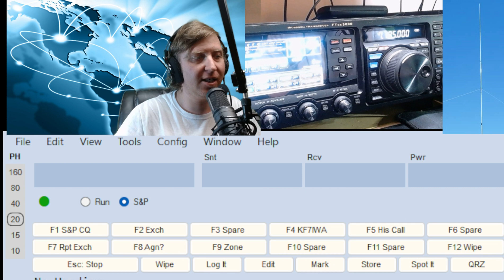FTDX-30000 Yaesu radio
ARRL DX Contest
just a quick video of me making a contact on my Yaesu FTDX-3000 radio